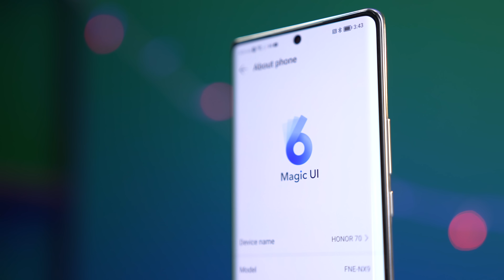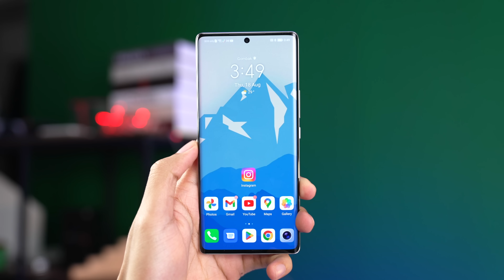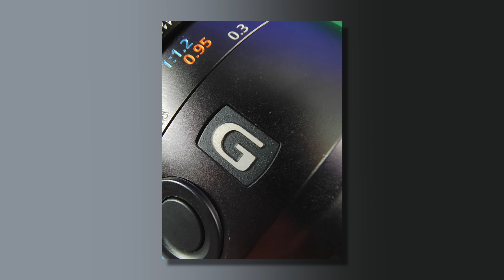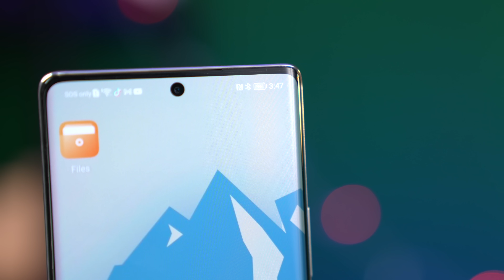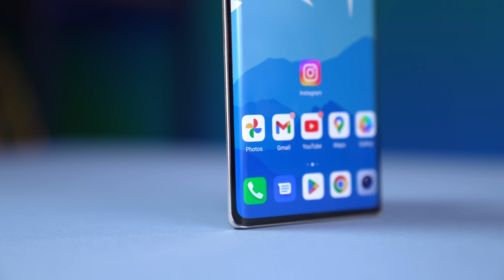IMX800 Paling Dekat Dgn Sony Xperia Pro RM7000🔥!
Honor 70

Sekarang honor baru sahaja launch fon midrange baru diorang. kali ni penawaran dia agak unik dengan kamera pertama menggunakan IMX800.

Video ini dibawakan oleh Honor Malaysia